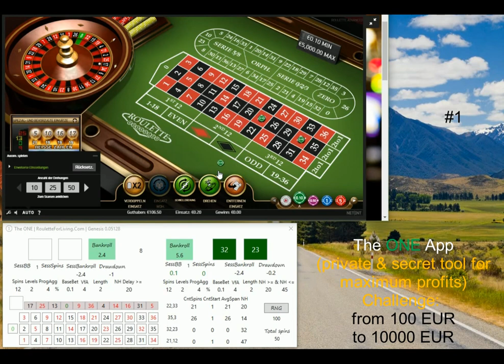The ONE App | Unibet casino #1 from 100 EUR to 10000 EUR challenge | online roulette systems